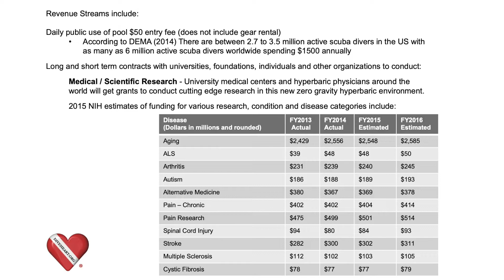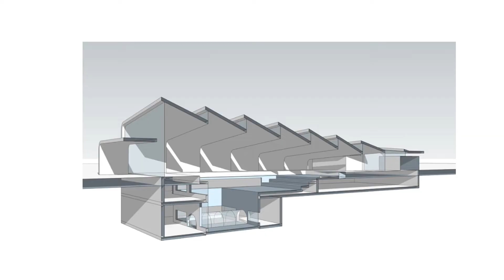Deep Pool Project | Diveheart Education & Research Facility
Jim Elliott, the founder and president of the nonprofit organization Diveheart, and Executive Director Tinamarie Hernandez envision a groundbreaking initiative to work with individuals with all types of disabilities in a unique zero-gravity underwater setting.

The Diveheart Deep Pool Project aims to create the world's deepest warm water therapy pool within the Diveheart Education & Research Facility located in the Chicagoland area. This facility, designed to be ecologically friendly and accessible to all, will serve as a hub for research, rehabilitation, education, and vocational opportunities, providing transformative experiences for individuals with diverse abilities.

The patented pool design and sustainable approach highlight the commitment to making scuba therapy accessible, revolutionizing therapeutic possibilities for people worldwide. Diveheart's mission goes beyond scuba diving; it's about empowering individuals to discover their boundless potential in a welcoming and inclusive environment.